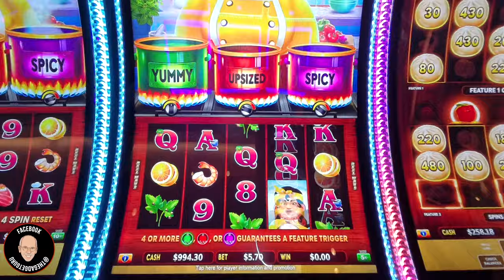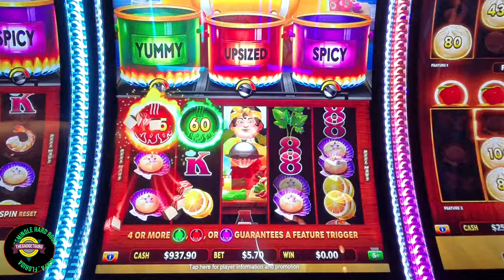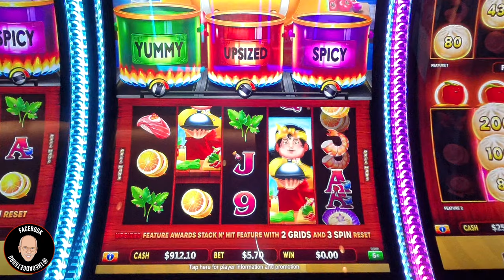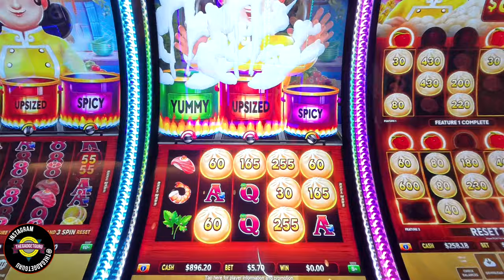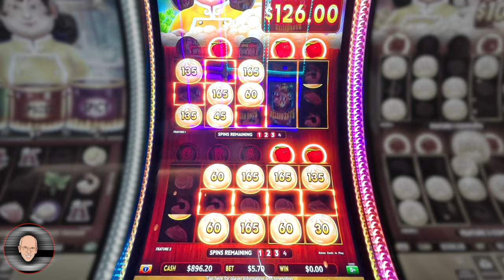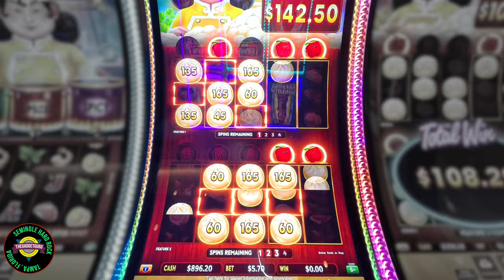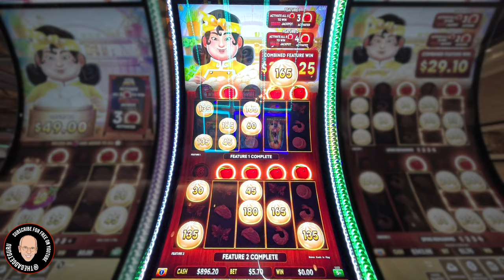Playing Flaming Hot Pots At Smaller Denominations. Can You Win This Way?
This is my 6th slot round of this visit to the hardrocktampa and in this episode I decide to try Flaming Hot Pots at a smaller denomination.

There's one bonus round in this video. If you prefer to bypass the commentary and see only the bonus round, here's the timestamp link :

0:00 Intro
2:55 Bonus
7:05 Tampa Facebook Group Shoutout